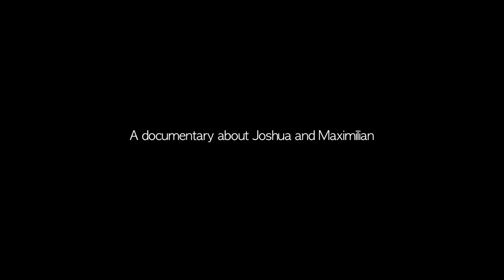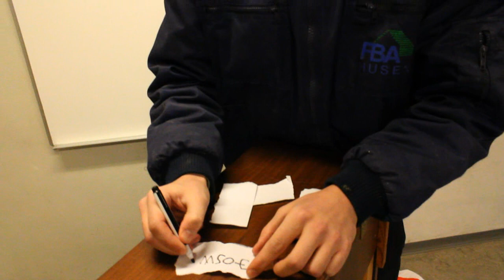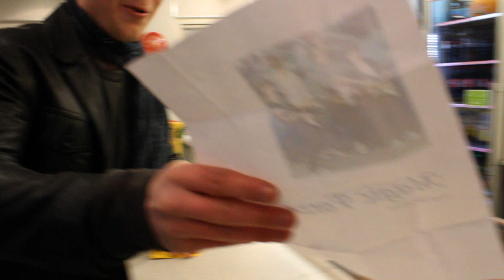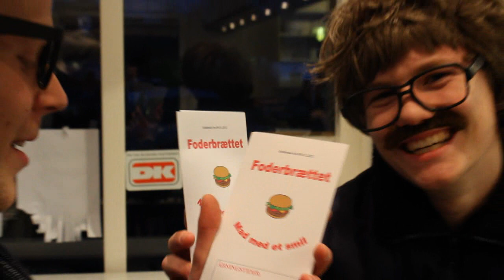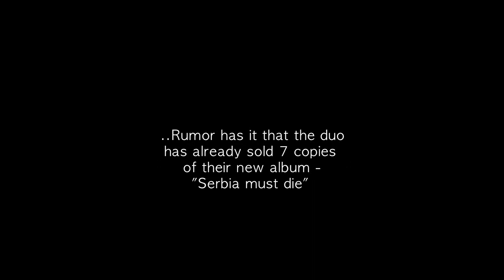DerFindesMonstre // Magic Forze // Feel the Fire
Denne dokumentar omhandler det polske brødrepar Maximillian og Joshua's første skridt mod en genetablering på den internationale musikscene.
Brødreparret var for år tilbage utroligt populære og kendte (primært i Polen), men efter et tragisk brud med deres band, Magic Forze, valgte de to frontfigurer fra bandet, at flytte til Danmark for at få lagt lidt afstand til det vilde liv som rockstars, de har levet siden en alder af 7 år. Nu er de klar til at tage hele verden med storm med deres fængende og fantastiske musik.

...Intet er planlagt og alt er ægte.